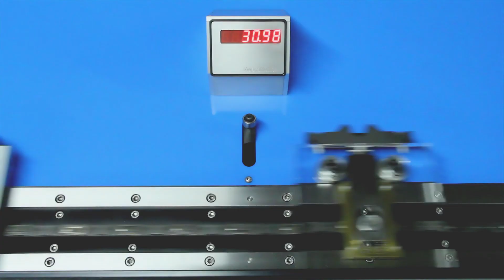DTS Duplex System | HepcoMotion Product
Highlighting the features and benefits of the DTS duplex system.

Interested by the products in this video?